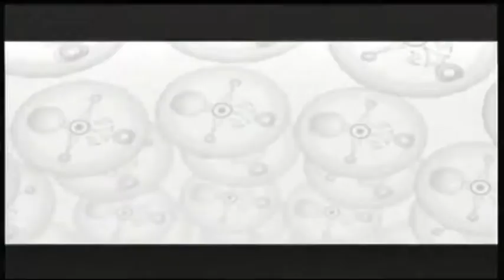Majora's Mask Part 7: Romani Ranch (No Commentary)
OK, sorry, I was a bit impatient during this part. I had already halfway recorded it, but then I saw that one of the plugs was loose, making the video’s quality low so I had to turn the system off and restart the episode.

Gonna try to do some small sidequests during the time breaks so you guys don’t spend forever waiting.